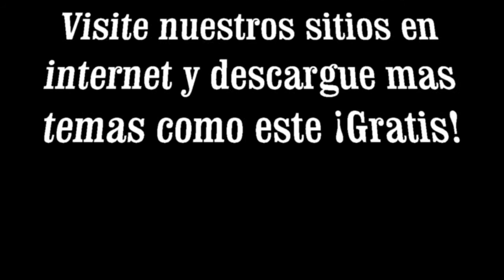El Libro de los Hechos Capitulo 9 Primer Parte por el Roeh Dr. Javier Palacios Celorio